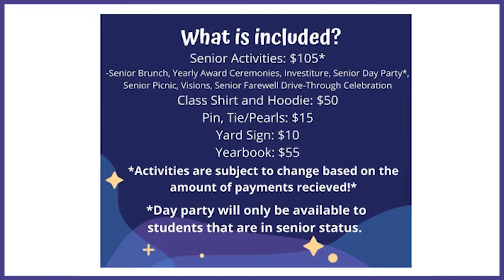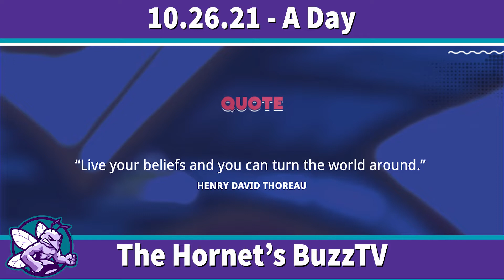10.26.21 The Hornet's BuzzTV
A news show written and anchored by the scholars of South Atlanta High School.  This episode is hosted by The Hornet's BuzzTV News Anchors, LA and Alia.

Viral Solutions will be in the building on Thursdays. Please complete the consent form if you have not done so

Use the link to submit information for Hornets Caught Being Great